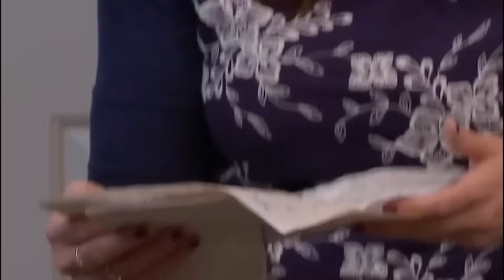Exclusive! Robyn's Pal Blasts Her & Kody's Volatile Rows, Fixation on Christine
Have you ever wondered what goes on behind the closed doors of reality TV's most talked-about couples? Today, we're diving deep into the tumultuous relationship of Robyn and Kody Brown. A friend of Robyn Brown has come forward, revealing the explosive fights and the intense obsession that has viewers asking: What's really happening with Robyn and Kody's marriage, and how does Christine fit into the picture?

Hey everyone, welcome back to Topish.

▶️ The Real Reason Why Kody and Robyn Are Going Broke And About To Lose Flagstaff Mansion